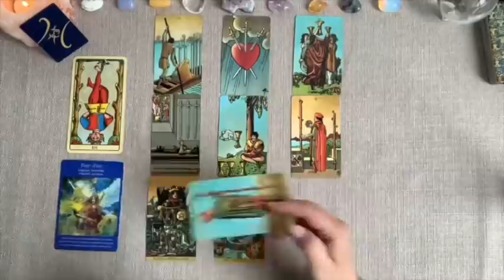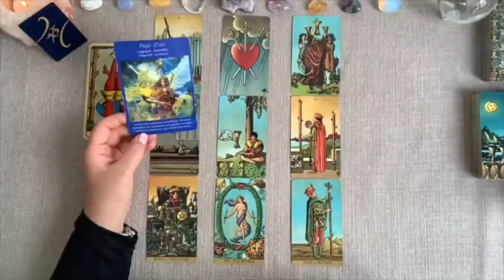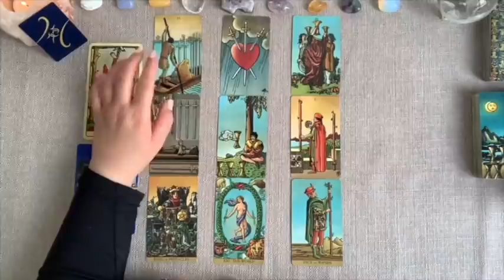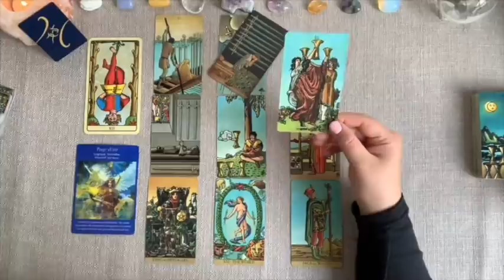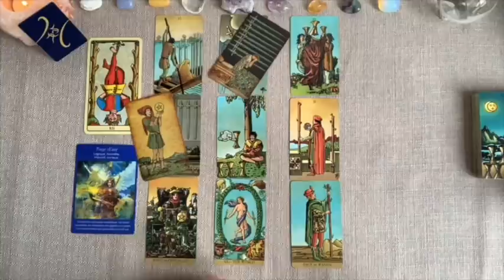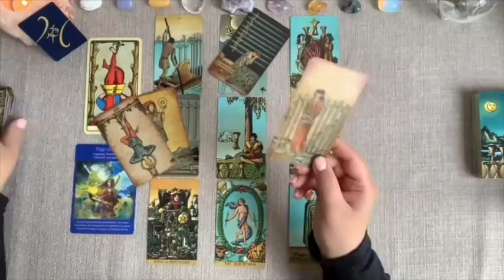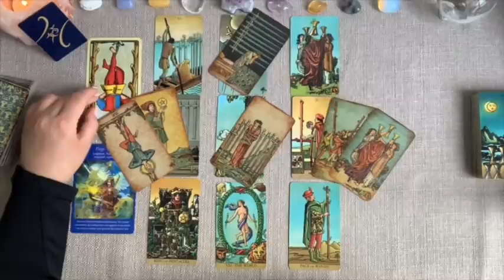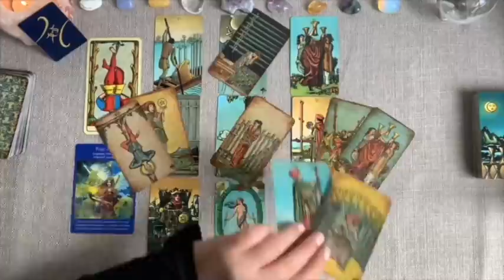♊️ GÉMEAUX ♊️ Juin 2021~ Changement qui mène à la satisfaction!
🧚‍♀️🔮Pour les guidances privées: consultez mon site internet ou contactez moi par mail🔮🧚‍♀️